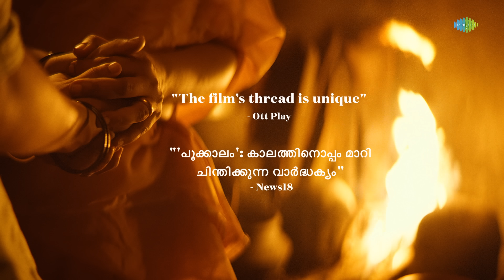Pookkaalam - Success Trailer | Vijayaraghavan, Basil Joseph, Vineeth Sreenivasan | Ganesh Raj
Here is the success trailer of 'Pookkaalam' starring Vijayaraghavan, KPAC Leela, Vineeth Sreenivasan, Basil Joseph and others in lead roles. Written and Directed by Ganesh Raj. Music composed by Sachin Warrier.

In cinemas from April 8!

Cast Credits
Lead Cast:
Vijayaraghavan, KPAC Leela, Vineeth Sreenivasan, Basil Joseph, Johny Antony, Arun Kurien,
Annu Antony, Roshan Mathew, Abu Salim, Suhasini Maniratnam, Sarath Sabha,Arun
Ajikumar, Radha Gomathi, Ganga Meera, Aristo Suresh, Sarasa Balusserry, Amal Raj, Kamal
Raj, Kavya Das, Navya Das.

Supporting Cast:
Ranjini Haridas, Harish Pengan, Shebin Benson, Ashwini Khale, Gilu Joseph, Niranam
Rajan, Kanakalatha, Astle, Adheena Benny, Nandini Gopalakrishnan, Adheena Benny,
Honey Rose, Haritha Menon, Kochupreman, Noila Francy, Mahima Radhakrishana, Sreeraj,
Adithya Mohan, Jordy Poonjar

Crew Credits
Writer & Director: Ganesh Raj
Produced By: Vinod Shornur & Thomas Thiruvalla
Music Composer: Sachin Warrier
DOP: Anend C Chandran
Editor: Midhun Murali
Executive Producer: Vineeth Shornur
Distribution : CNC Cinemas
Production Design: Sooraj Kuravilangad
Costumes: Rafi Kannadiparamba
Make- Up: Ronex Xavier
Sound design: SYNC Cinema
Audiography : Vipin Nair V
Production Controller: Javed Chempu
Colorist: Bilal Rasheed
Stills: Sinat Savier, Nath Calicut
Designs: Arun Thettayil
Title animation: Boby Rajan
Di Studio - 24se7en movie colors
Promotion: SnakePlant LLP